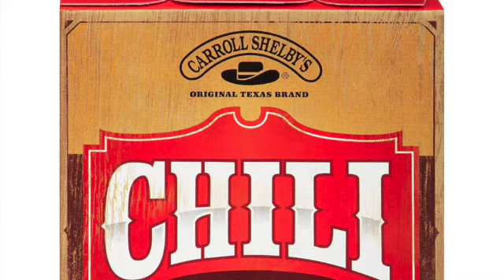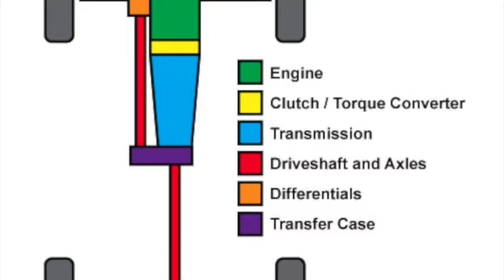Most overrated cars